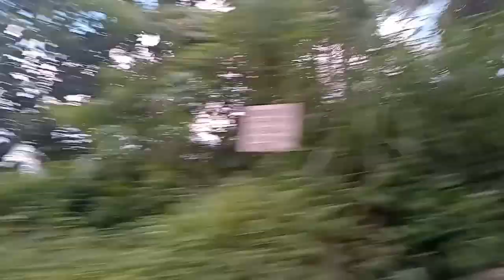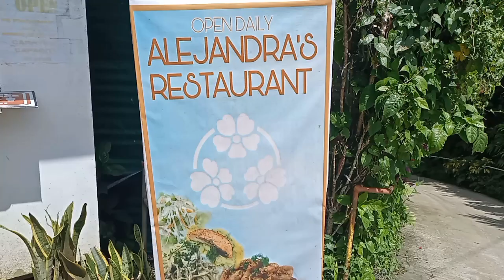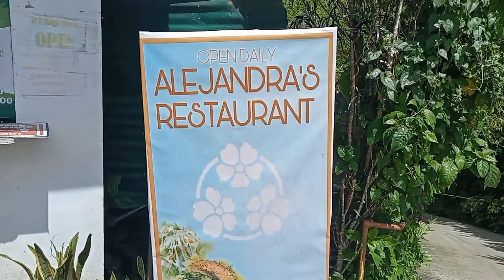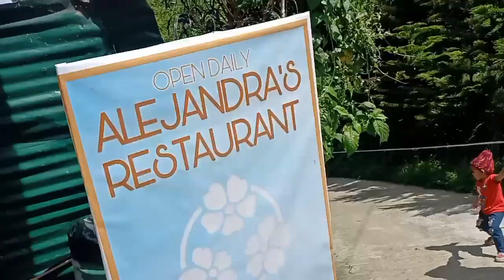busay adventure,sulit ang byahi enjoy ang lahat